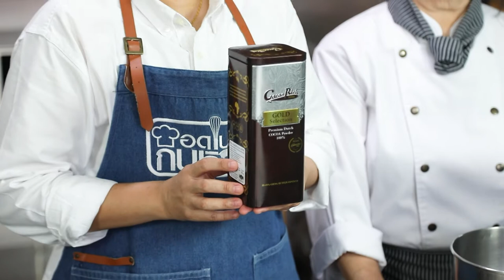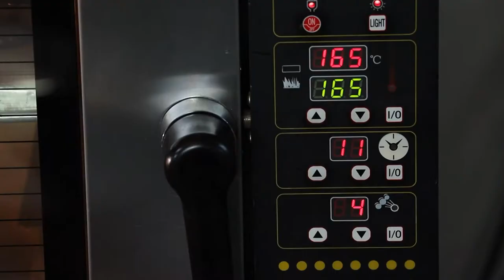รายการ "อดเปรี้ยวกินหวาน" Triple Chocolate Cookies EP.231 (3/3]